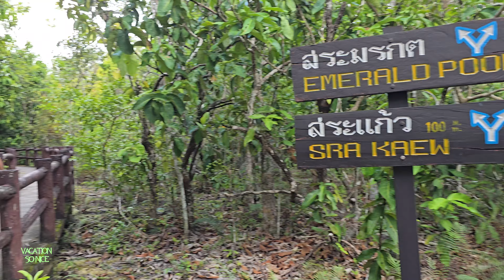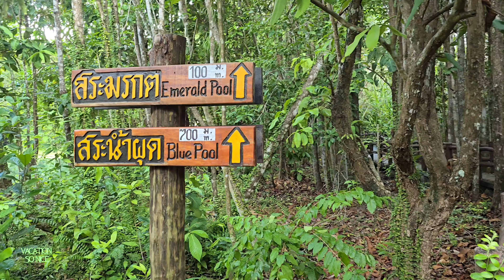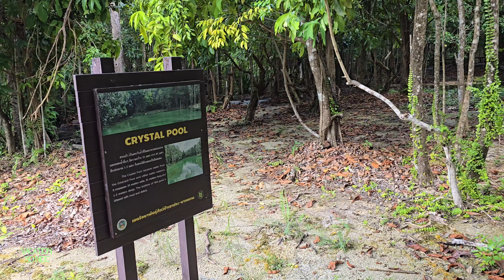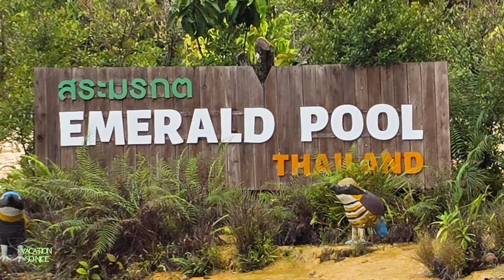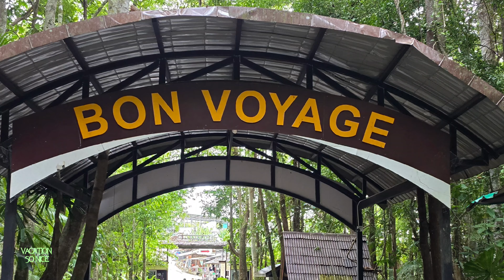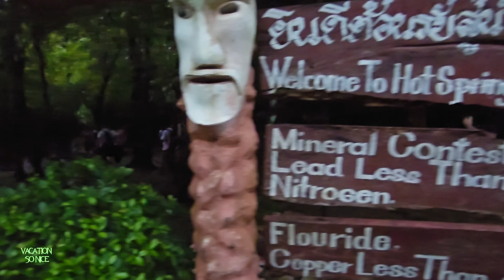[4K] Jungle walk to the Emerald Pool and Hot Springs Water Fall, Krabi - Thailand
Jungle walk to the Emerald Pool and Hot Springs Water Fall, Krabi - Thailand